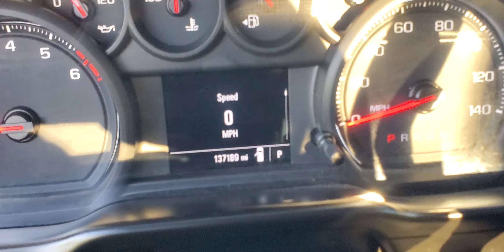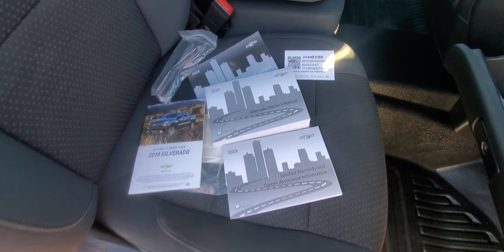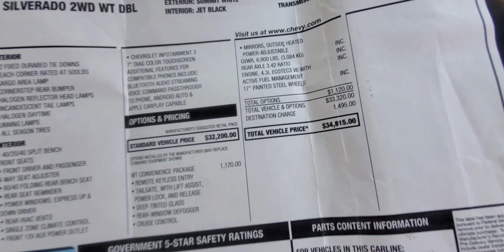2019 Chevrolet Silverado 1500 inside and outside video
Selling one owner 2019 Chevrolet Silverado 1500 with 137k miles on it. This truck runs and drive well without any issues. Everything works as it should.

This truck is located at Pristine Auto World in Kemah, TX 77565. We do deliver all over the country as well.